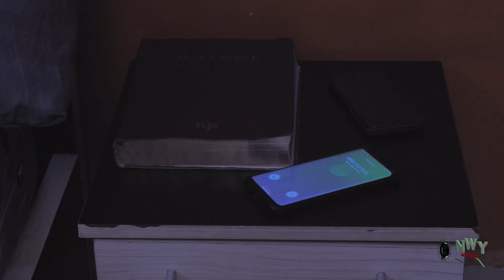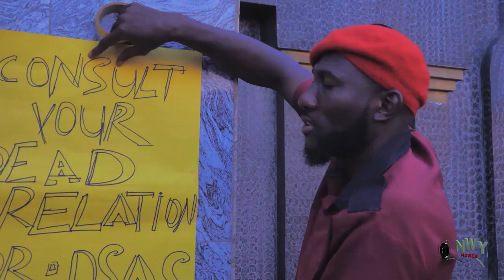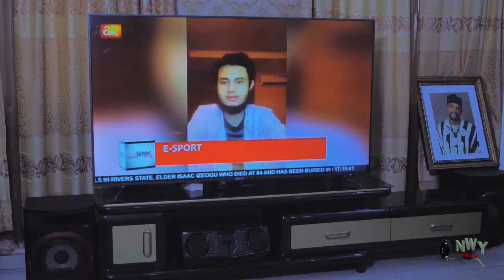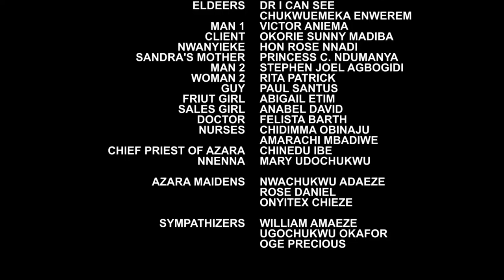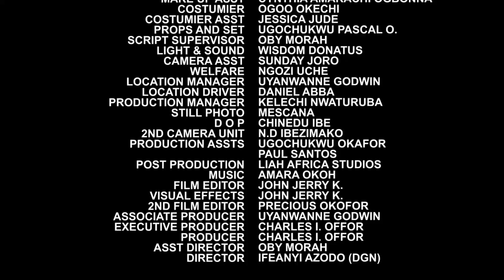GIRLS CODE {FULL MOVIE}RECHAEL OKONKWO/MARRY IGWE & EBUBE OBIO 2022 LATEST NIGERIA NOLYWOOD MOVIE